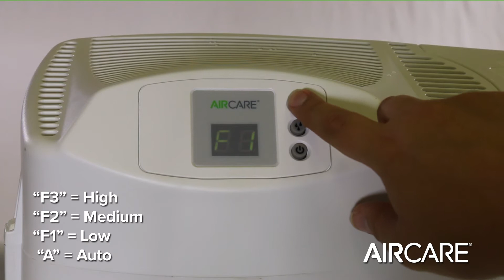Mini-Console MA0800 Quick Start Guide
This best-selling evaporative humidifier has three fan speeds, plus an auto setting that allows the fan to self-adjust according to the selected humidity level. The Mini-Console includes an adjustable humidistat, auto shutoff, refill indicator and check filter indicator. The Mini-Console uses our MAF2 Super Wick® (your first one is included).  It's a customer favorite.
COVERAGE AREA: UP TO 2600 SQ FT
DIMENSIONS: 16.5”H X 18”W X 12”D
CAPACITY: 2.5 GALLONS
MAXIMUM RUN TIME: 36 HOURS
WARRANTY: 2-YEAR LIMITED

Product Features:
3 fan speeds.
Adjustable humidistat lets you select your humidity level.
Automatically shuts off when empty.
Control lock saves your favorite settings.
Cool mist is safe for children.
Demineralization cartridge AU5003PK prevents mineral build-up and white dust.
Digital controls.
Evaporative humidifier uses a MAF2 Super Wick® (included).
Refill indicator.
Removable tank.
Wick indicator reminds you to change your wick.